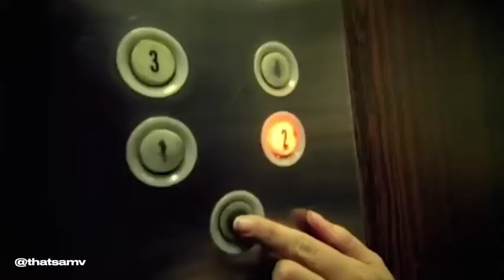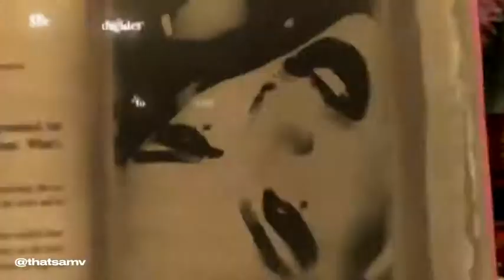The Veronica's x Pink .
Made by Sam Vallins